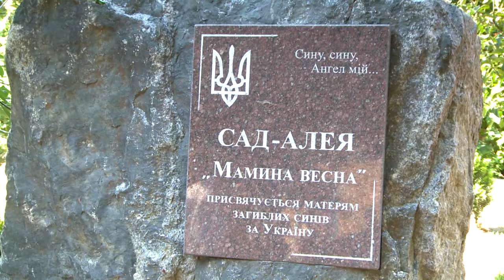Смілянські волонтери передали Генічеському районному відділу поліції автівку